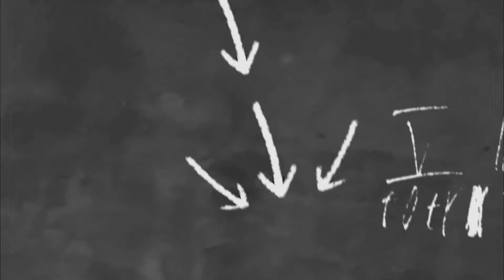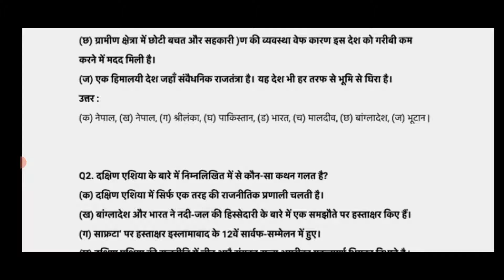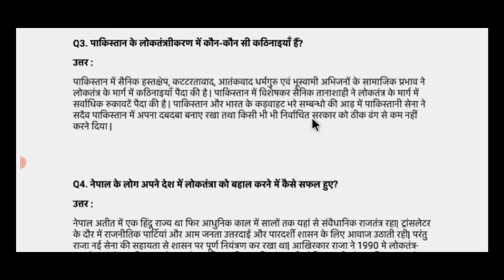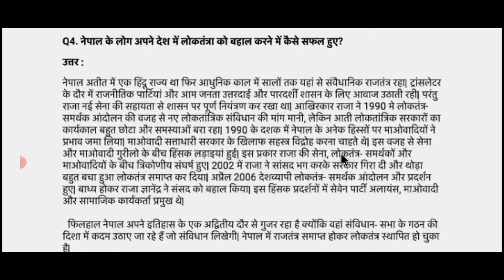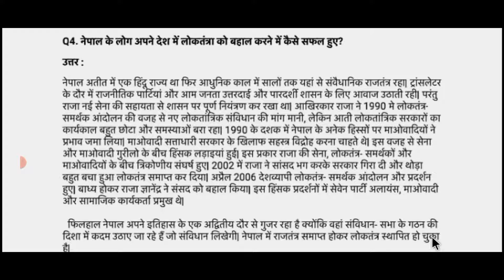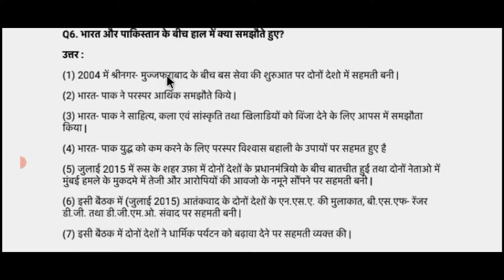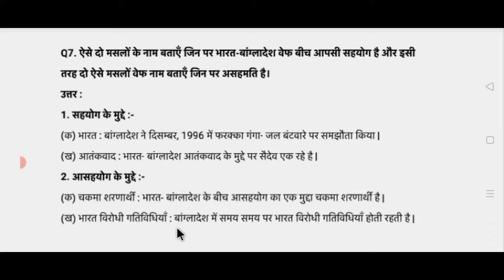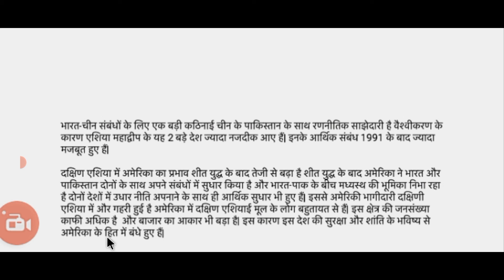12th class political science (समकालीन विश्व राजनीति ) chapter 5 समकालीन दक्षिण एशिया question &And.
online School#spps school_